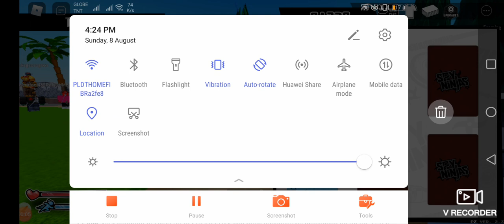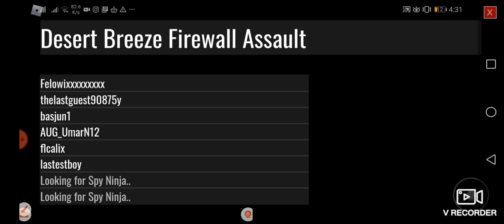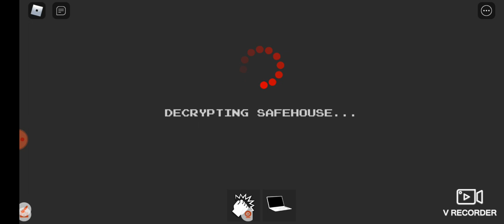SPY NINJAS VS HACKERS #2 [THERES GONNA BE A NEW MASTER TERMINAL]